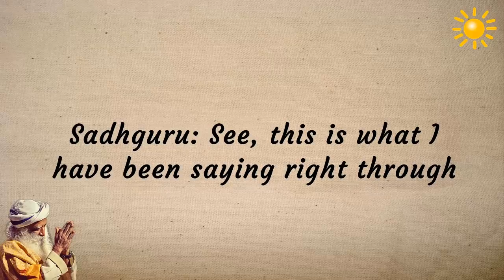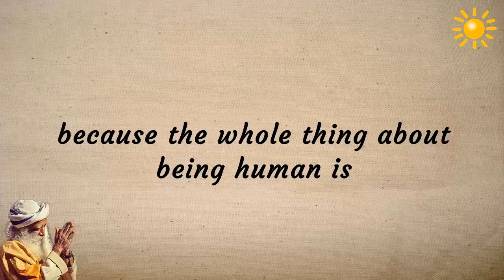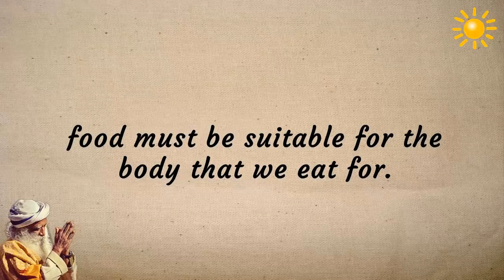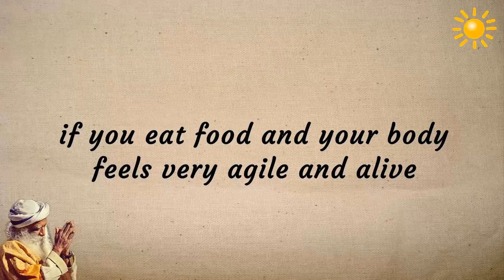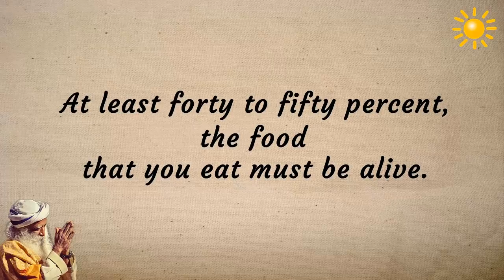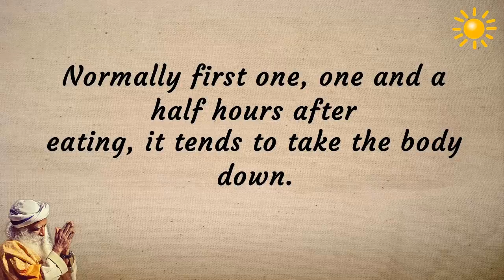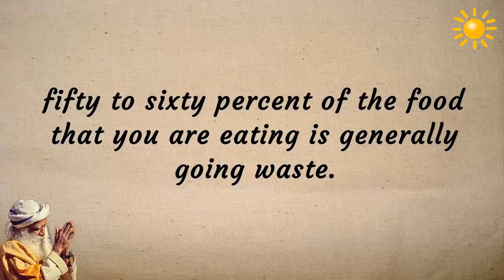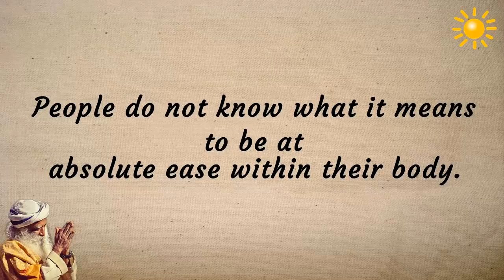Tonight instead of eating cooked food just eat fruits and see ! - Sadhguru about Healthy Food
-When you wake up in the morning, are you feeling alive and bouncy
-You must have a certain sense of wholeness of body, mind, energy and the fundamental nature of your existence.
-when you wake up in the morning,  you feel like you're just born- it means you're healthy
-bring 40 to 50 %  of the food in its raw form
-it must be a live cell.
-You eat dead food and you want to live - this
is a little difficult thing to do, because you have to raise the dead.
- food is for energy, but we are making the
food in such a way that it takes away energy
-I’m not telling you, eat this way, eat that way. Just experiment and see
-Tonight if you go, instead of eating whatever cooked food, just eat fruits and see Tomorrow morning you will not need an alarm bell
-you'll wake up, instantly you’re bright and alert.
-You can keep this body like breeze
-food must be suitable for the body
-we are losing our sense about food
-You eat something today and observe how agile and how active your body feels